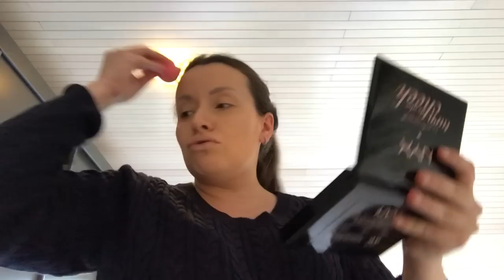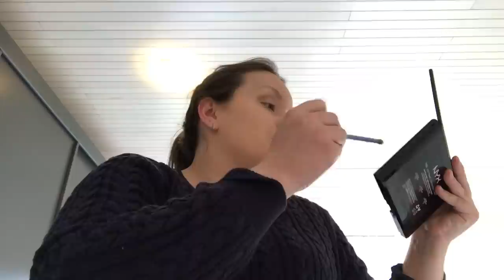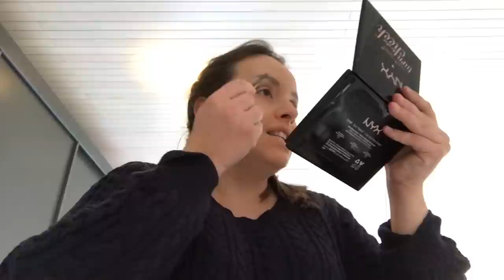MONTRER JEANNE SUR YOUTUBE ?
Melissa